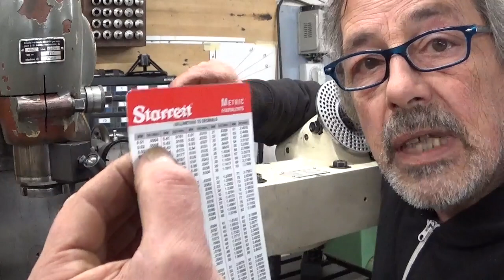Sharpening end mills... the long way around.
How a simple project can get complicated very quickly :)
Lathe and milling work.